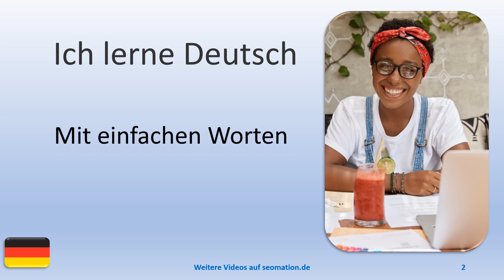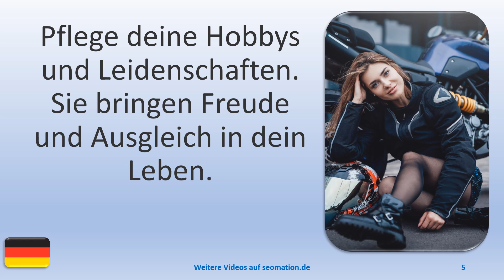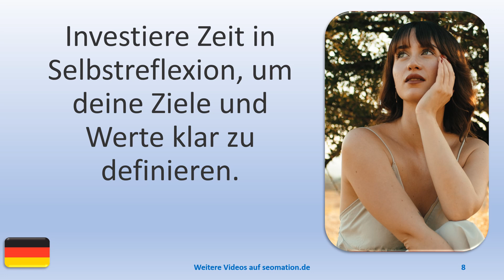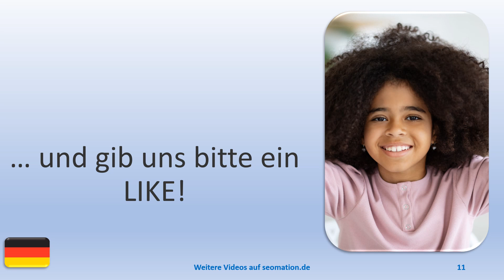🧒LEBENSREGELN (16)🧒Ich lerne Deutsch. Mit einfachen Worten und Sätzen ins Abenteuer Sprache.